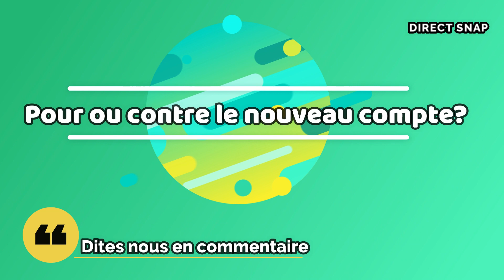AD LAURENT DE RETOUR OFFICIELLEMENT SUR INSTAGRAM, IL S’EXPLIQUE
AD Laurent est de retour sur Instagram.
Depuis la suppression de son compte aucune trace de lui sur insta mise à part de nombreux compte fake.
Mais c’est officiel il a créé un nouveau compte, il prend donc la parole pour nous expliquer________________________________________________________________________________
________________________⚫ DIRECT SNAP⚫_________________________________